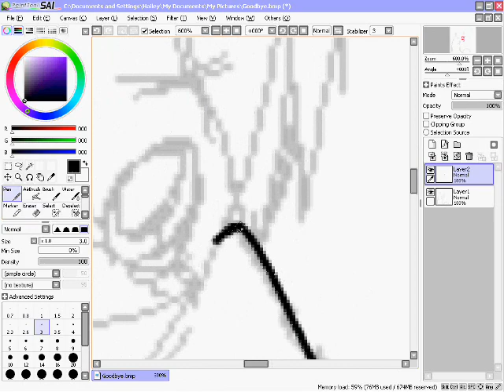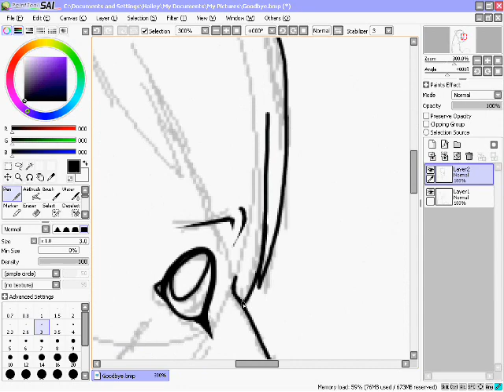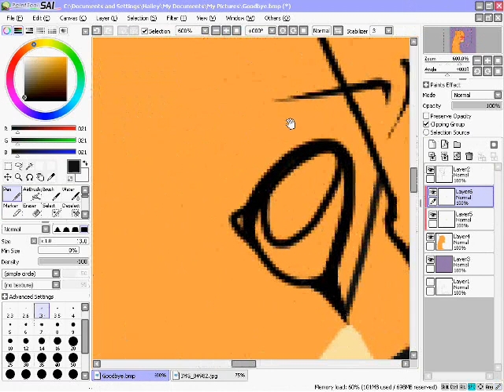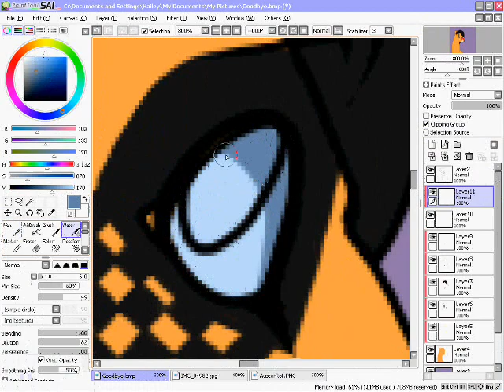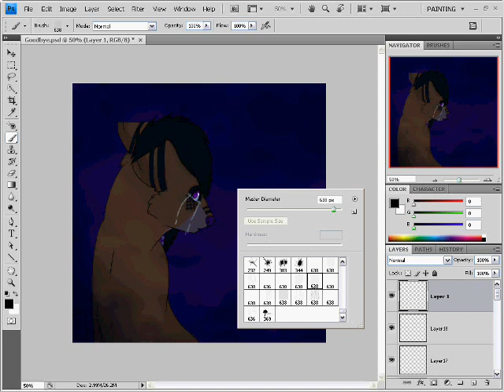Wolf Speedpaint: Stand in the Rain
Enjoy c:

Programs:
Paint Tool SAI
Photoshop CS4
CamStudio